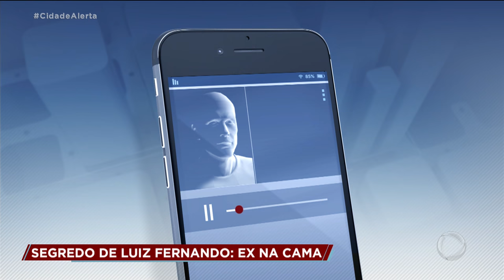Criminoso deixa a ex entre a vida e a morte e pode atacar de novo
Cristina e Luiz Fernando viveram 10 anos de um relacionamento conturbado. Depois do término, Luiz Fernando mostrou que não deixaria a ex em paz. Num dia, invadiu a casa dela e a atacou com dez golpes de faca. Luiz Fernando fugiu e vizinhos desconfiam que ele ainda esteja no bairro.